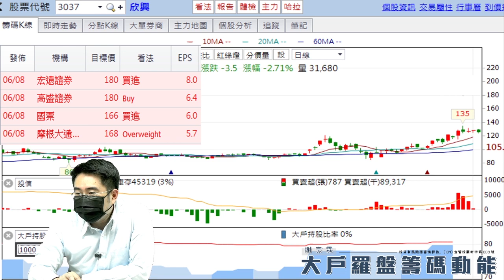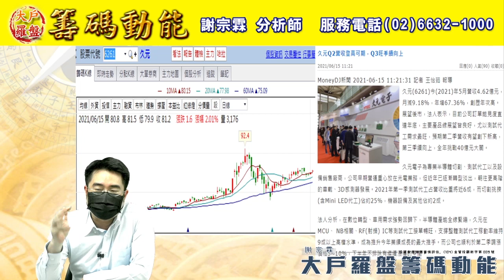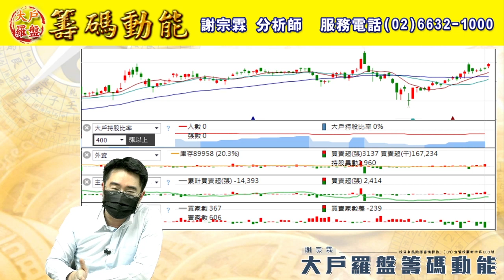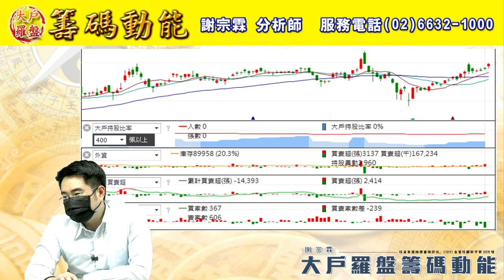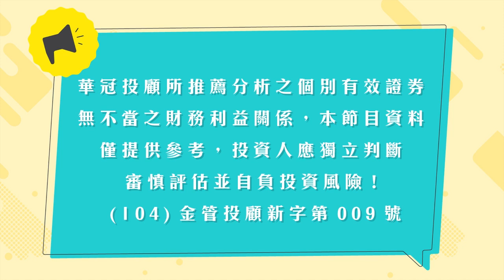【大戶羅盤籌碼動能】 謝宗霖 0615，盤面資金本是輪動 成長性電子仍有戲